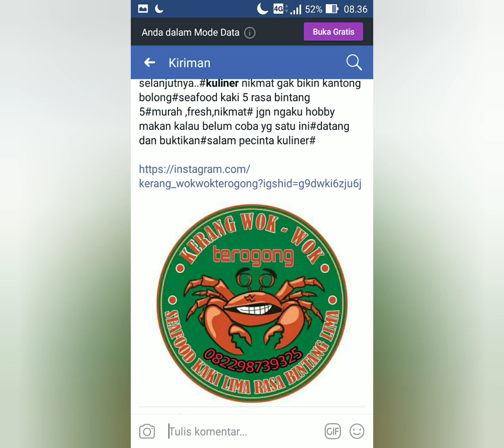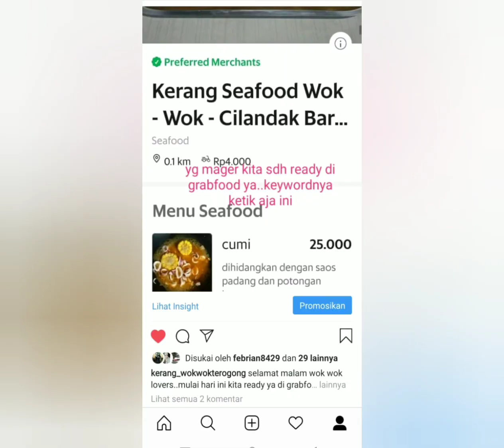Kerang Wokwok Terogong Picture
Wokwok Lovers